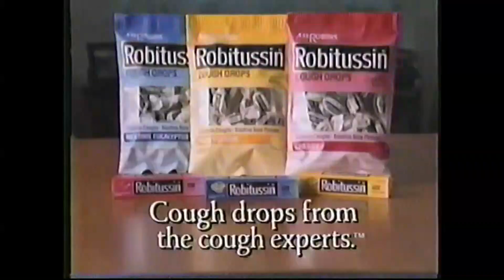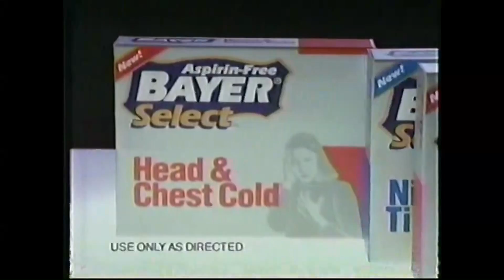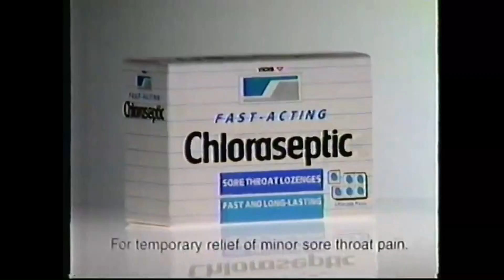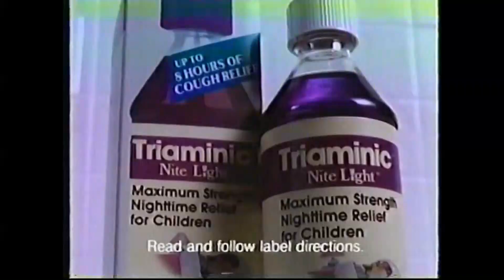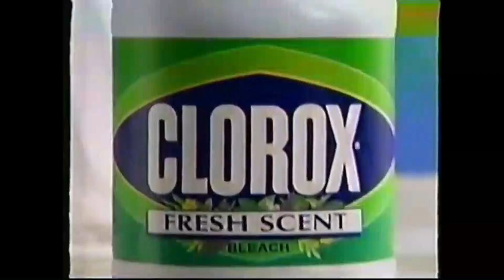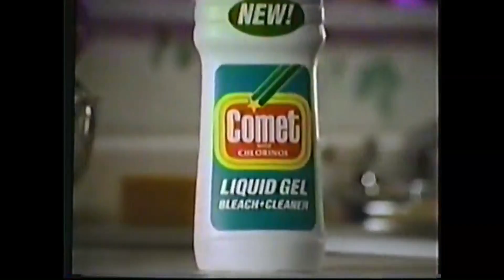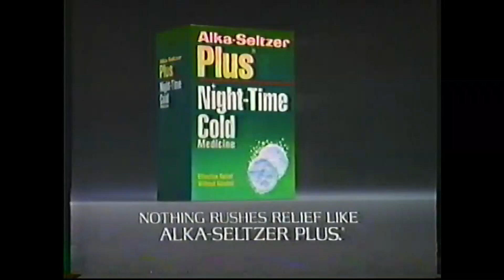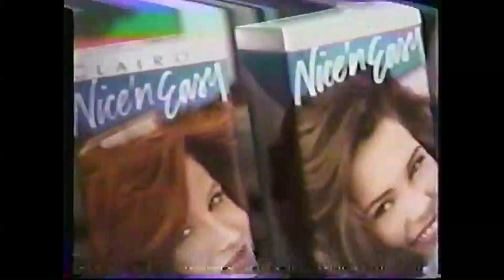CBS commercials (January 18, 1994)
Aired during the Price is Right.

1. Robitussin
2. Jell-O
3. Kotex
4. Lean Cuisine
5. Purina Cat Chow
6. Bayer Select
7. Betty Crocker
8. Scrubbing Bubbles
9. CBS This Morning Bumper
10. Chloraseptic
11. Sara Lee
12. Correctol
13. Degree
14. Serenity Pads
15. Suave
16. Wisk
17. Triaminic
18. Sunsweet (Barbara Mandrell)
19. 48 Hours promo
20. A Night with Angela promo
21. CBS 1994 Olympic Winter Games bumper
22. WLKY News brief
23. WLKY 32 Weather promo
24. WLKY 32 Winter Olympics promo
25. Jeopardy! Promo
26. Fact Plus
27. Fleet Glycerin Suppositories
28. Clorox Fresh Scent bleach
29. Werther’s Original
30. Dinty Moore
31. Cover Girl
32. Comet
33. Same as #18
34. Q-Vel
35. Hershey’s
36. Citrucel
37. Same as #5
38. Arm & Hammer Tartar Control Dental Care
39. Alka-Seltzer Plus
40. The Nanny promo
41. Doublemint gum
42. Glade Clip-Ons
43. California Prunes
44. Carnation Follow-Up Formula
45. Clairol (feat. Julia Louis-Dreyfus)